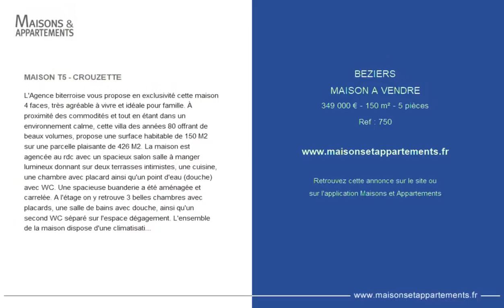BÉZIERS - MAISON A VENDRE - 349 000 € - 150 m² - 5 pièce(s)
Référence : 750

MAISON T5 - CROUZETTE

L'Agence biterroise vous propose en exclusivité cette maison 4 faces, très agréable à vivre et idéale pour famille. À proximité des commodités et tout en étant dans un environnement calme, cette villa des années 80 offrant de beaux volumes, propose une surface habitable de 150 M2 sur une parcelle plaisante de 426 M2. La maison est agencée au rdc avec un spacieux salon salle à manger lumineux donnant sur deux terrasses intimistes, une cuisine, une chambre avec placard ainsi qu'un point d'eau (douche) avec WC. Une spacieuse buanderie a été aménagée et carrelée. A l'étage on y retrouve 3 belles chambres avec placards, une salle de bains avec douche, ainsi qu'un second WC séparé sur l'espace dégagement. L'ensemble de la maison dispose d'une climatisation réversible, avec un dispositif split. Le tout se complète par un garage indépendant de 20 M avec un petit atelier. Une maison qui répondra à de nombreux critètres recherchés.

Cette annonce vous est proposée par l'agence Agence biterroise immobiliere

|2660764|